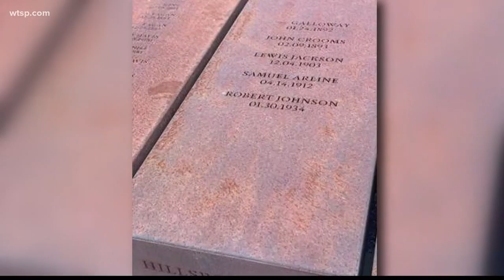Hanged and forgotten, until now. How Tampa could honor lynching victims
How did this idea come about?
Tampa City Councilman Luis Viera: A group of community leaders came together. Really good individuals locally from the community to talk about having a marker, memorial here to commemorate victims of racial lynching in the Tampa/Hillsborough County area. We know that from the end of Reconstruction to about the 1930s, five individuals who were African American were lynched on account of the fact that they were black.

We've recently submitted an application to the Equal Justice Initiative, so they'll be reviewing that. So, in terms of timeline, it could be anywhere from three months to a year.

State Rep. Fentrice Driskell: This initiative is so important to our community because it's critical that we memorialize history and try to understand where we've been so we can better understand where we are and where we’re going.

Why isn’t the history of lynching more widely known?
Driskell: One of the things that we’re hoping to do with this project is to increase visibility. Unfortunately, lynchings and that history just really has not been a part of curriculum and what typically has been taught in our schools. But we’re hoping that this is a great first step to elevate the conversation and really bring awareness to this racial injustice.

In an ideal world, this project will help spark conversations and dialogue all over our community. Not just during Black History Month, but just generally have it woven into the fabric of who we are as Tampanians and who we are as Floridians and Americans. I think it’s very important for us to understand the racial intolerance that we’re seeing in dialogue present-day really can trace back to our history and not having truly dealt with that history. So, this is a part of opening up conversation so that we can have more healing and understanding.

How does the EJI play into all of this?
Viera: The EJI is an organization from Montgomery, Alabama, that deals with promoting a full, historical accounting of what happened in the United States whenever it comes to issues of racial injustice, and then dealing with the repercussions of those issues today. We submitted the marker [application] to them because of their record on these types of issues because the kinds of values they promote are consistent with the values we want this marker to promote.

What goes through your mind when you think about those victims?
Viera: It should shock us. It should shock the conscience, but it shouldn't surprise us. If you know our history, you know that these things happened...We're a country that's starting in 1619 before the founding of our country 400 years ago, we began with slavery. We had slavery for 90 years after the formal founding of our country, 11 years of Reconstruction, 90 years of Jim Crow. There's a lot of tragedies to be told in there, and we have to learn those tragedies.

As Americans, we have to know the greatness of our country, and I'm a very patriotic person. I believe there's a lot of greatness in our country, but we have to talk about the full picture. And again, we have to talk about that saying, which is the things that are wrong with America, they can be corrected and remedied and sanctified by things that are tight about America. And the things that we talk about in this initiative, I believe that those reflect our best aspirational values as Americans.

What can we learn from erecting a memorial for lynching victims in Tampa?
Civil rights professor Tammy Briant Spratling: The number one critical piece of this initiative is raising visibility and beginning a conversation of reconciliation and recognition of this history. These victims have never had the opportunity to be recognized. They don’t even have the privilege of being in public records because they were taken out of the legal system. So, you can’t go and search for facts about their cases. A memorial does something to initiate the conversation and give them some visibility.

We are on a journey of reconciliation and healing…I would want [the community] to internalize the histories of these individual victims and to understand that they were people and that they matter and that their stories matter and that we want to make sure that this can never happen again. [We should be] always going through the appropriate legal system and that we don’t have individuals in our community taking matters into their own hands.